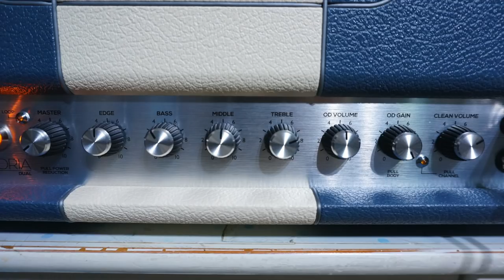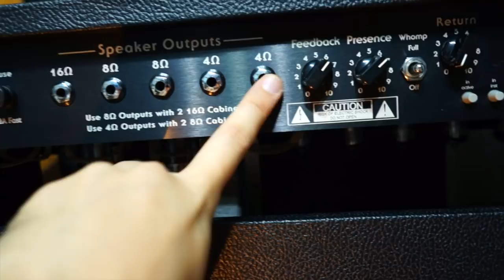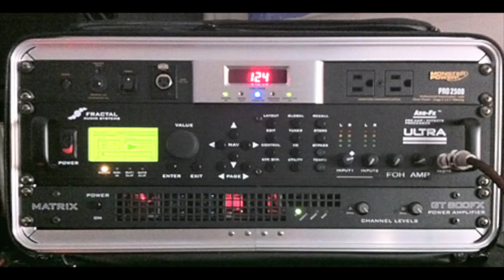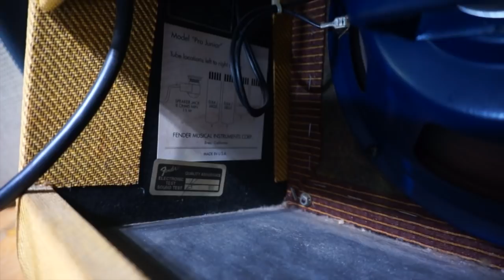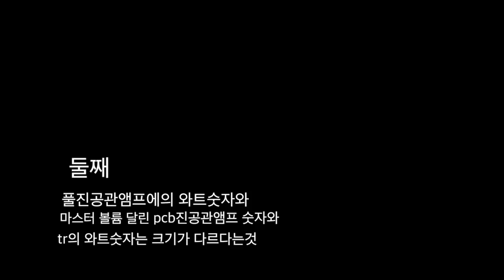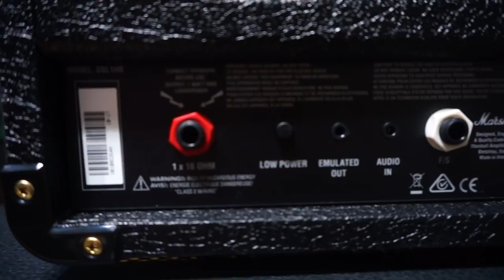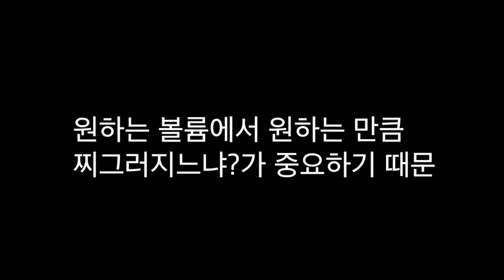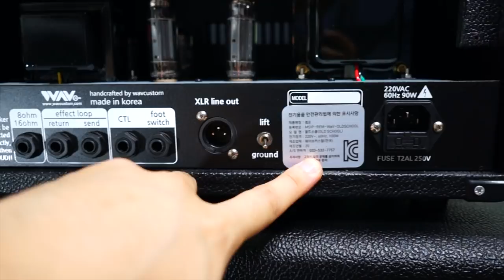앰프에 대한 모든것 everything about guitar amplifier